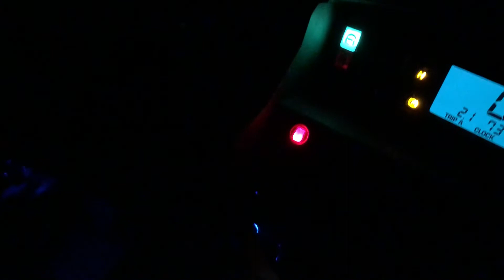Wolverine R Spec turn signal/rock lights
Added blue underglow, turn signals, and horn